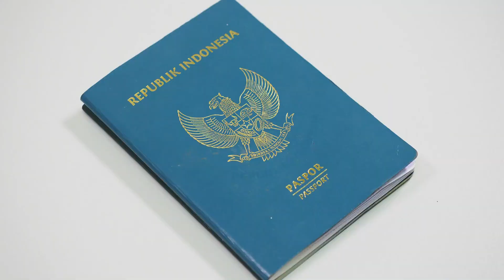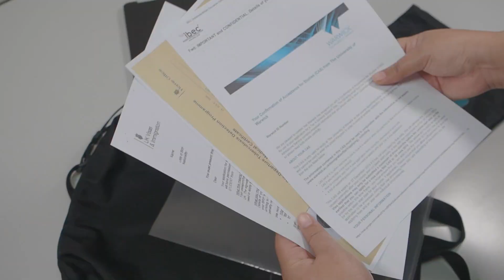Apa yang harus diketahui sebelum berangkat ke UK ?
Sebelum berangkat ke UK ada banyak hal yang harus kalian ketahui terlebih dahulu, dan di video kali ini kami ringkas menjadi 3 hal pokok yang harus kalian tahu.

Ada hal apa saja dan apa yang harus kalian persiapkan?

Kalau kalian punya pertanyaan, silahkan komen dibawah  .. Atau bisa juga langsung DM instagram kita atau WA di 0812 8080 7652.

Cameraman : IG @djt2_
Talent : IG @dhyanra